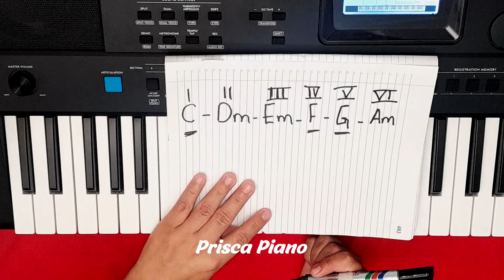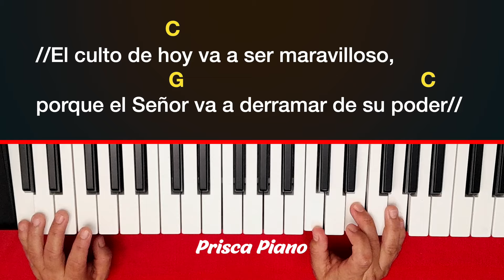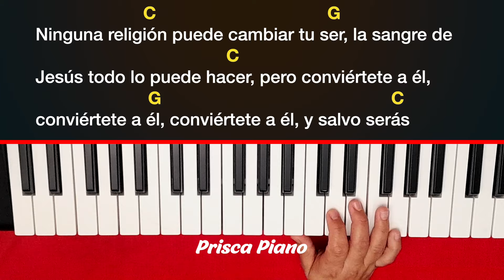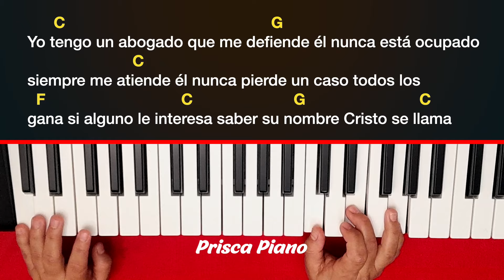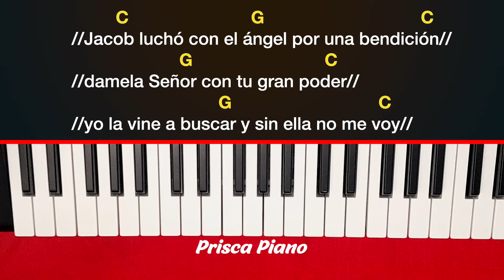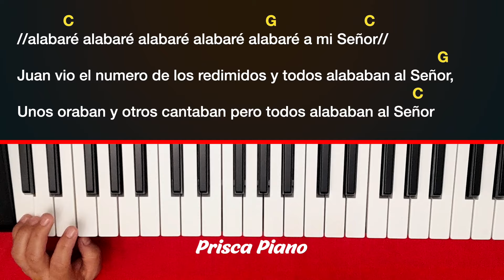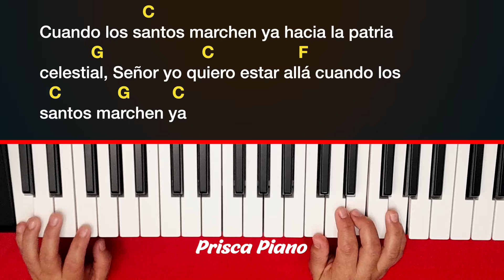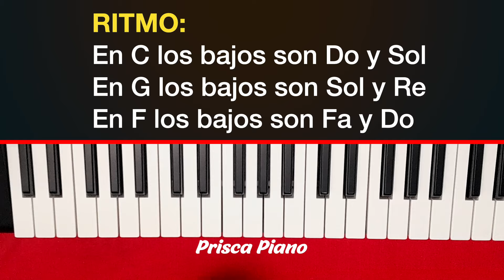Asi toco 15 cantos de júbilo con 3 acordes PIANO TUTORIAL